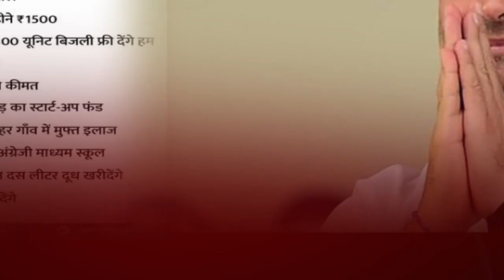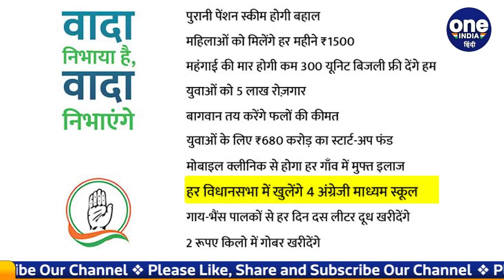Himachal Election 2022: Congress ने किए 10 चुनावी वादे, जानें क्या-क्या | वनइंडिया हिंदी |*Politics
हिमाचल (Himachal) में इस साल के अंत में विधानसभा चुनाव (Vidhan Sabha Election) होने है इन चुनावों में सत्ताधारी बीजेपी (BJP) को चुनौती देने के लिए आम आदमी पार्टी (AAP) के बाद अब कांग्रेस (Congress) ने भी कमर कसर ली है। कांग्रेस ने रोजगार, फ्री बिजली, इंग्लिश मीडियम स्कूल खोलने, पुरानी पेंशन बहाली सहित10 लुभावने वादे किए हैं।